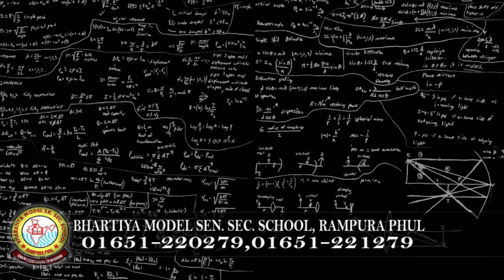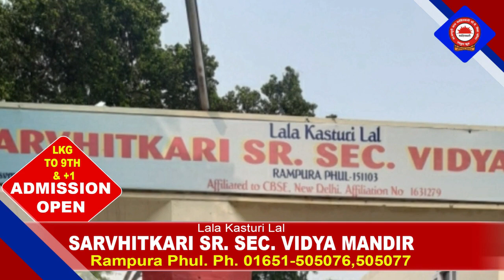29 December 2021 | Today Hukamnama | Darbar Sahib | Amritsar | Nc7 News | Aaj da Hukamnama